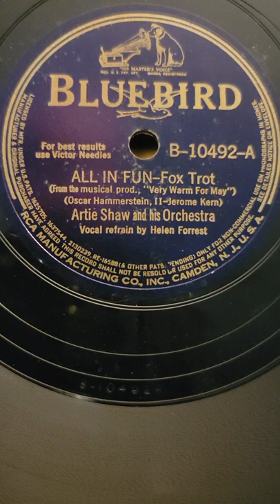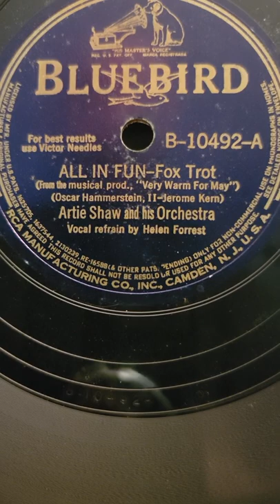All in Fun - (Helen Forrest) Artie Shaw & his Orchestra Bluebird Records #10492 1939